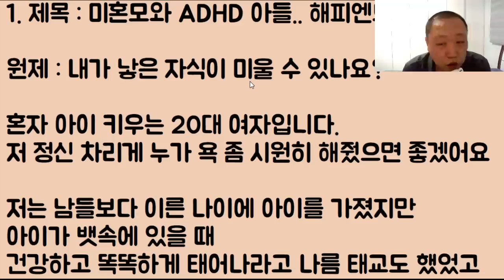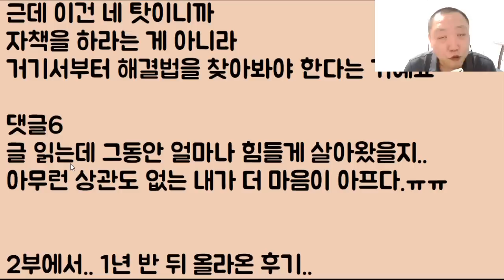[토닥 토닥.. ] 나이 어린 미혼모와 ADHD 아들.. 그리고 해피엔드..